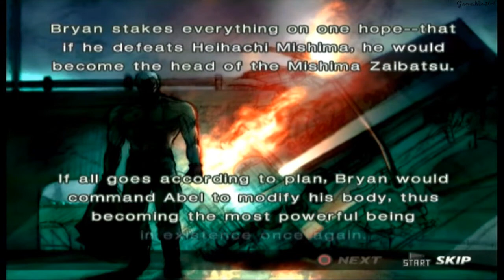Tekken 4 - Bryan - Walkthrough [19]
Detonado / Walkthrough (PS2)
Story Battle